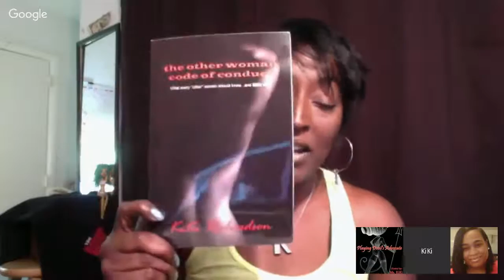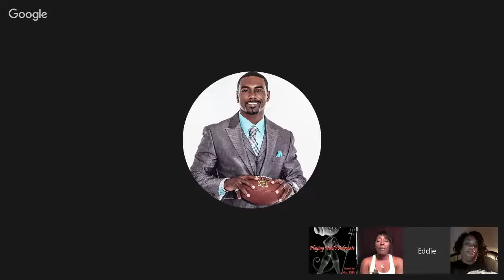MAN'S GUIDE TO LOVE on Playing Devil's Advocate™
7p PST
(9p CST/10p EST)

TOPIC: "MAN'S GUIDE TO LOVE & ROMANCE: Man Crush March Series"

As ManCrushMarch moves along, PLAYING DEVIL'S ADVOCATE™ hosted by KiKi Richardson, the crew will switch gears a little bit. This week we are focusing on Men and matters of the heart! It is going to be a very interesting evening of discussion as our guests give up the goods on how men view Love and Romance.

SPECIAL GUESTS:
Mel Jackson: Actor, Producer, Author & Artist

Eddie Drummond: Former NFL Pro Bowler, Entreprenuer, Philantrophist

Join us and be a part of this provocative conversation!

And if that's not enough we have our Producer Cousin Chan's "Drink of the Week" and our weekly “Ask PDA” advice letter!!

Playing Devil's Advocate hosted by KiKi Richardson
Uncensored, Unscripted, UNAPOLOGETIC!!!